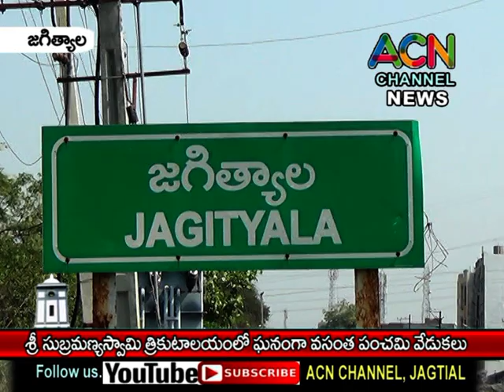జగిత్యాల సుబ్రమణ్య త్రికుటాలయం లో వసంత పంచమి వేడుకలు, చిన్నారులకు అక్షరాభ్యాసం..